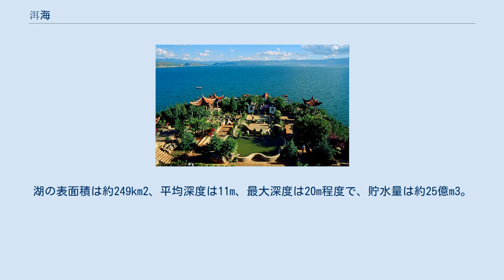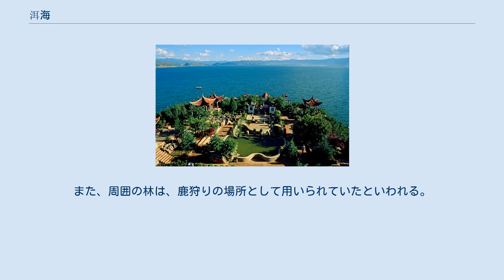洱海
洱海（じかい/アルハイ、漢語拼音： Ěrhǎi）は、中華人民共和国雲南省にある湖。
中国の淡水湖では7番目の大きさである。
 洱海は雲南省大理市の西北に位置する淡水湖で、雲南省では滇池に次ぐ2番目の大きさの湖。
高原地帯にあり、湖面の海抜は1,972 m。
南北に長い形をしており、南北の長さは約42.6km、東西の幅は最大約8.0kmである。
湖の表面積は約249km2、平均深度は11m、最大深度は20m程度で、貯水量は約25億m3。
断層湖で、周囲を蒼山などの山に囲まれており、いくつかの川から水が流れ込むが、外部に流れる川は大理市下関鎮附近の西洱河のみで、瀾滄江を経て、最下流ではメコン川となる。
 水産業、農業、飲料水などに幅広く利用されている。
 水産業では、ペー族が網や鵜飼による漁を行っているほか、江蘇省の太湖から移入されたシロウオ類の養殖が行われている。
 本来、「大理鯉」などの固有種が多かったが、1970年代以降外来種が増え、現在ではフナが優勢になるなど、生態系の変化が激しい。
また、生活排水の流入などで、富栄養化が進んでいる。
 緯度的には太陽の輻射熱をよく受けるが、高地にあるため気温は年中穏やかで、観光には適した気候の場所にある。
湖の年平均水温も16.9℃で、かつ安定している。
「風花雪月」の名所である大理四景のひとつ、「洱海の月」として、湖面に浮かぶ月の風情が良いとされている。
南岸の下関鎮と北西に位置する胡蝶泉を結ぶ観光船が運航されている。
船内では、ペー族の三道茶を供したり、ペー族の舞踊の披露などのアトラクションがあるものもある。
 古称に「葉楡澤」、「昆彌川」、「西洱河」、「西二河」などがある。
 8世紀に南詔国が都を置いた際に、水源や食料確保の地として選ばれたと考えられている。
また、周囲の林は、鹿狩りの場所として用いられていたといわれる。
次いで937年に起きた、大理国も洱海を生活の場として利用した。